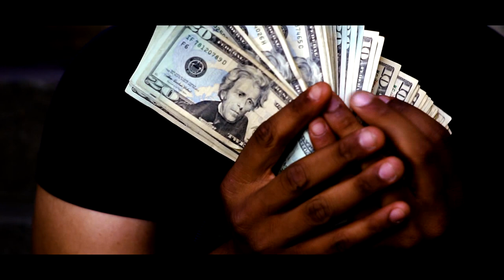Kvng Hom "Rainin" (Music Video)